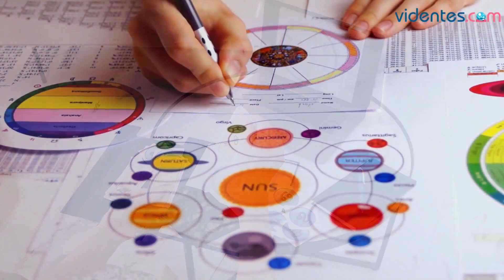HORÓSCOPO DIARIO ☀️💖⭐ LIBRA ♎️ MIÉRCOLES, 8 DE MARZO DE 2023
Horóscopo de Libra para hoy, miércoles 8 de Marzo de 2023. El horóscopo para hoy: descubre tu futuro gracias a mi horóscopo diario para ti.